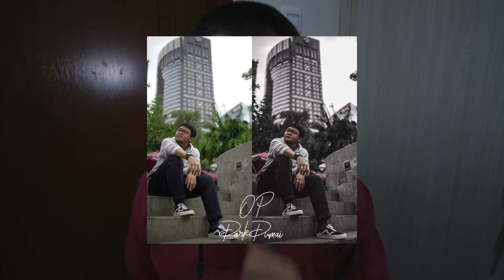Lightroom Preset OP_DarkDumai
my preset pack OP_PresetPack vol 2.0